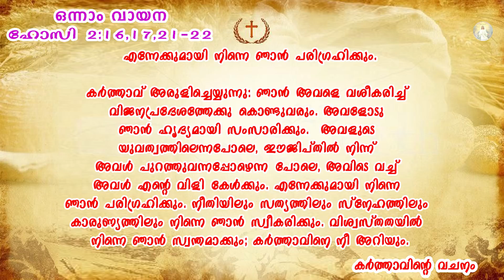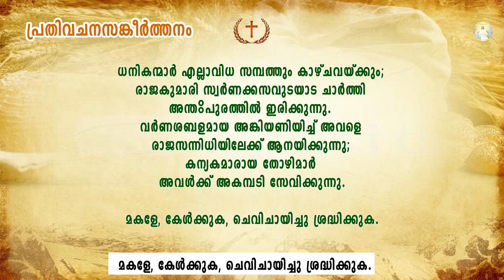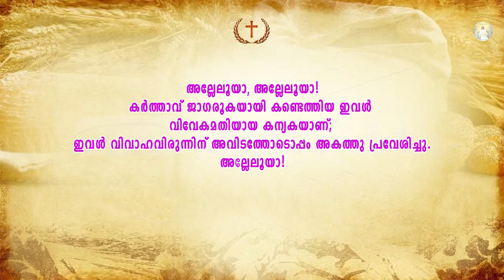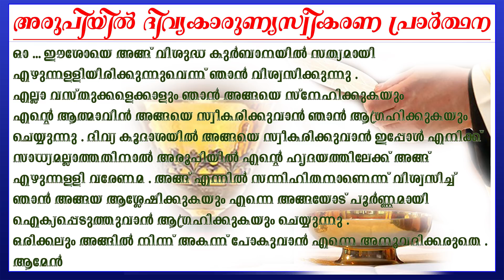Malayalam Latin Holy Mass | 22 November 2021 | 04:00 am (IST) | Fr Shibu P. Vincent (Germany)